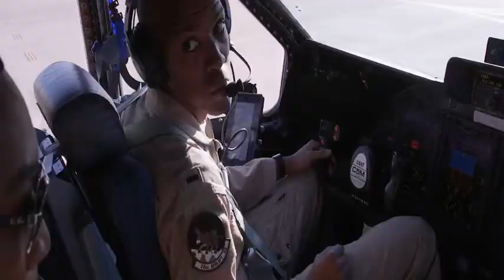If You're Ready, Your Airmen Will Be Ready (2019) 🇺🇸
🔴 [Author]:
Video by william blankenship

🔴 [Location]:
Montgomery, Al, United States

🔴 [Description]:
Chief Master Sergeant Manny Piñeiro, Air Force special duty manager for first sergeants, delivers message to other diamond wearing Airmen.

🔴 [Tags]:
First Sergeant, CMSAF, 1st Sgt, Air University

🔴 [VIRIN]:
190523-F-VZ654-001